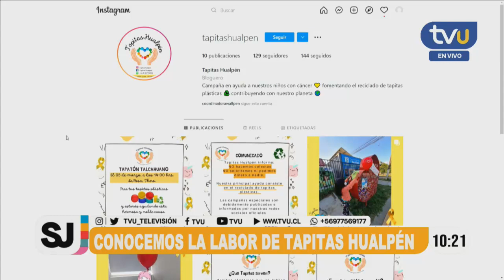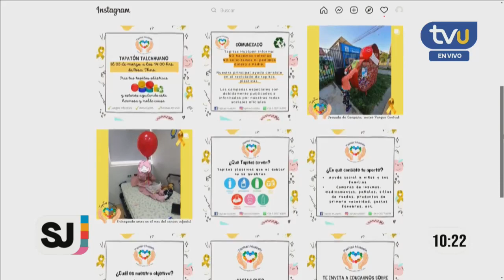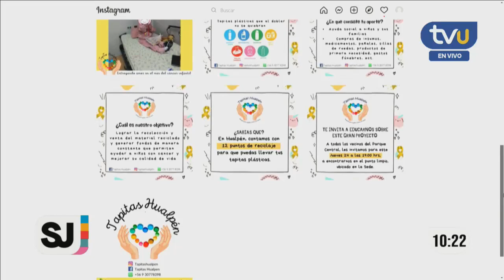Tapitas Hualpén entrega apoyo y esperanza a familias de niños con cáncer